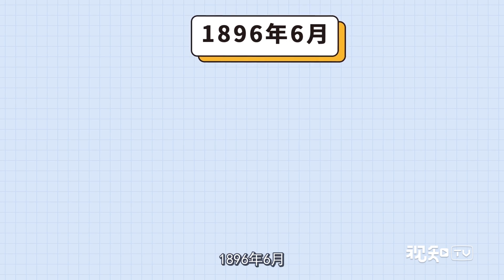【人生资本论】到底因为啥？能让斗得你死我活的美国三巨头结成联盟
斗得你死我活的美国三巨头结成联盟？
简介： 有钱能使鬼推磨。如果你有钱，想让谁来做国家总统都可以。1896年，美国总统就是由斗得不可开交的美国商界三大巨头联盟选出来的。人生资本论联合新财知社，带你走进那段巨头们“做朋友”的日子。